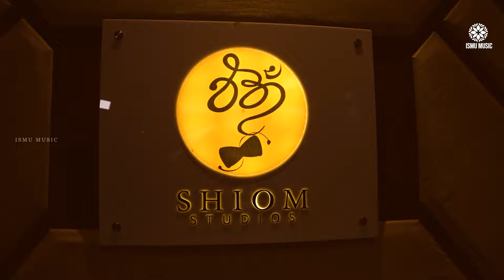Kanchana Official Music Video | Arfaz Ullal Kannada Full Song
Presenting the " Kanchana " Lyrics : Shiom Singer : Arfaz Ullal Exclusive Only On Ismu Music Official Youtube Channel
♪ Album : Kanchana
♪ Song : Paapa Punyada Baalu Idara Kaalu Otto Aalu
♪ Produced By : Ismail Attar
♪ Singer : Arfaz Ullal
♪ Lyrics : Shiom
♪ Mixed & Mastered by : Sachin Dodamani
♪ Editing : Darshan
♪ Video : Rohith Dhani
♪ Record Label: Ismu Music

arfaz ullal
arfaz ullal songs
arfaz ullal new song
kannada song
kannada songs
arfaz ullal songs kannada
kannada new songs
kannada album song
arfaz ullal kannada songs
kannada arfaz ullal songs
arfaz ullal all songs kannada
kannada sad song
new kannada song
kannada new song
arfaz ullal langa davani song
kanchana
papa punyada baalu idara kaalu otto aalu